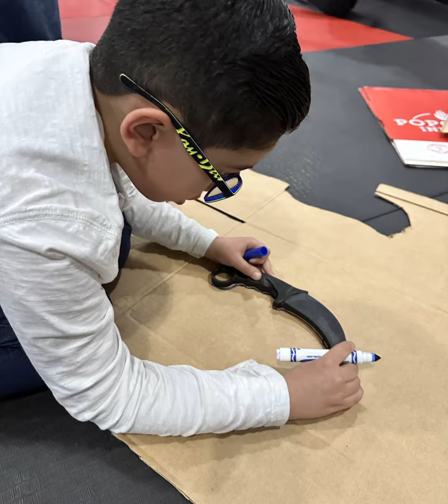Filipino Heritage Celebration at UMA Brooklyn